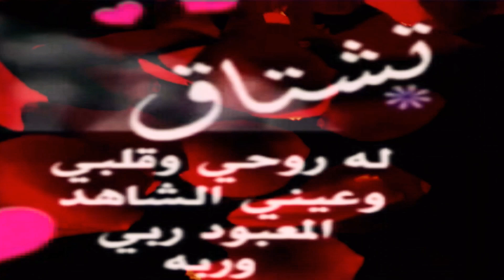درة غالية اداء محمد نور